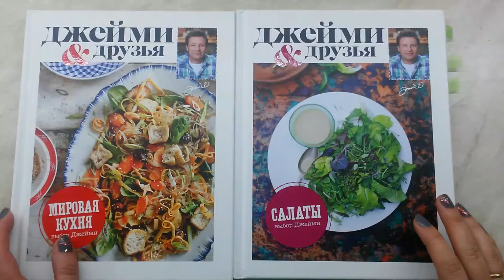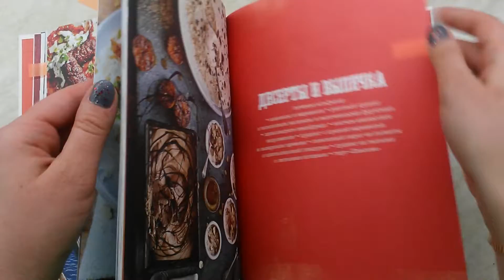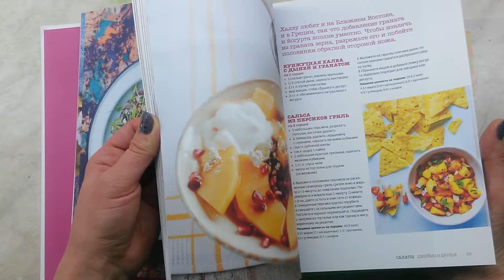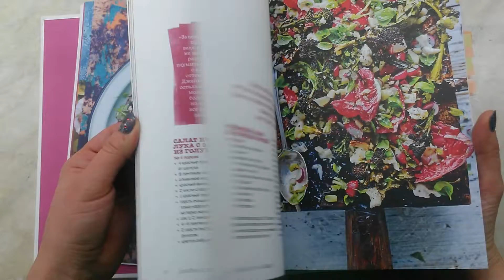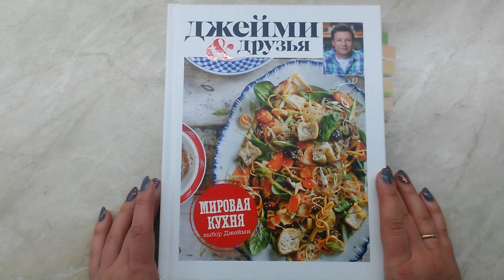"Мировая кухня" и "Салаты" из серии Джейми и друзья